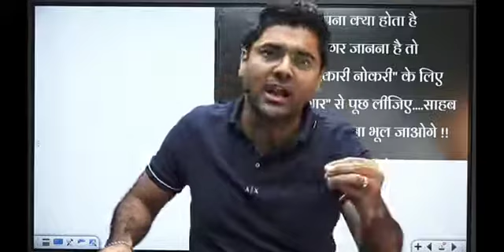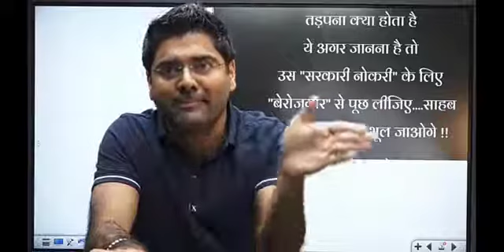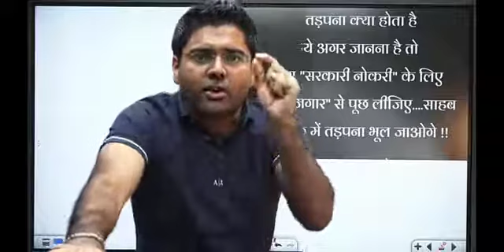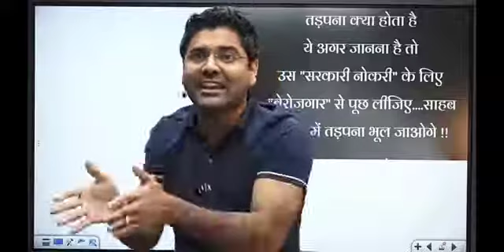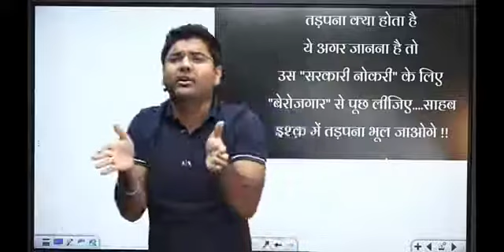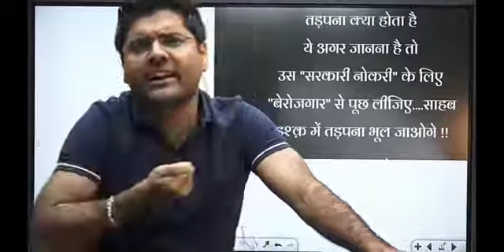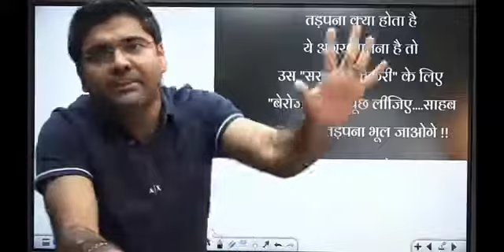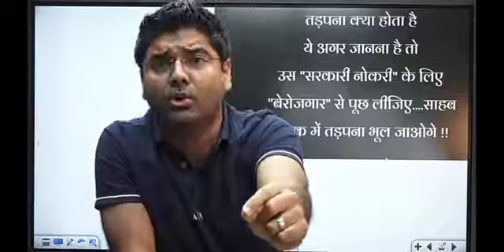abhinay sir v/s ssc